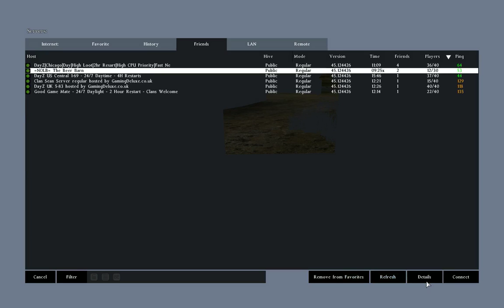Performance Clip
Ran with the Zucchini bandits on the day of the new patch release and I noticed a big drop in performance. Lagging, freezing and 5-6 times in this one evening the game stopped working. Was fine prior to this. Check how choppy it gets as we enter the first town. Many servers we checked had one issue or another.